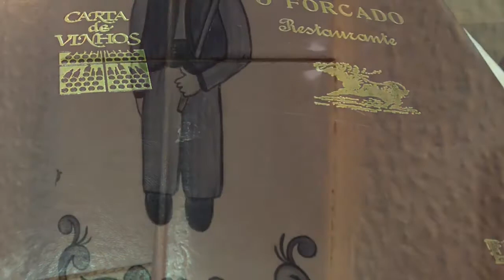ポルトガル旅行～リスボンの老舗レストランでファド体験！Portugal Lisboa Trip! Live Fado at Authentic Restaurant!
ポルトガルの旅11 / ポルトのメトロと格安スーパーマーケット / Metro &amp; Supermarket in Porto, Portugal Travel #11【地下鉄】
#2 - ポルトガルの首都リスボンで下町散歩 in アルファマ 　Beautiful Alfama in Lisbon, Portugal
ポルトガルの旅8 / リスボン旧市街の路地裏散策・食堂でシーフード料理 / Lisbon Old Town, Portugal Travel #8【海鮮料理】
ポルトガルの旅1 / リスボン空港から市内まで電車・地下鉄メトロ / Lisbon Airport to City by Metro, Portugal Travel #1【旅行】
ポルトガルの旅3 / ベレンの塔・リスボン ベレン地区の世界遺産 / Belém Tower - World Heritage Site, Portugal Travel #3【観光】
ポルトガル観光で夕食してると、白人グループのお婆ちゃん「あんた中国人？韓国人？…日本人だよね？」俺「日本からです」と返答すると・・・【エリカ】
ポルトガル・リスボン・ロシオ通り・ポルトガル料理・サルディーニャス・アサーダス堪能！Purtuguese-food,Lisbon,Portugal
ヒャッキン 2018年9月4日 【美しい国ポルトガル＆サントリーニ島で人気100円グッズは？】
アキーラさん！ポルトガル・リスボン・女子大生とポルトガル料理！サルディーニャス・アサーダス（鰯料理） Portuguese cuisine！Restaurant,Lisbon,Portugul
ポルトガル・ポルト・ポルトガル料理レストラン・ポートワインと共に堪能！Restaurant,Porto in Portgul
リスボンを1日街歩き観光！スポット紹介・地元料理・展望台…etc